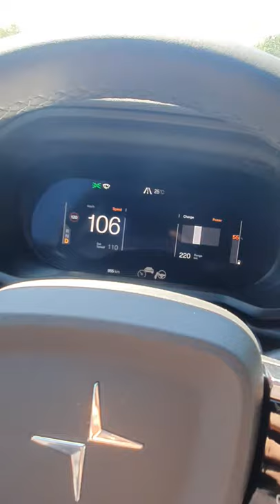Polestar 2 Long Range Dual Beschleunigung / acceleration 100-170 kmh kph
Polestar 2 Long Range Dual Beschleunigung 100-170 kmh

Polestar 2 Long Range Dual acceleration 100-170 kph